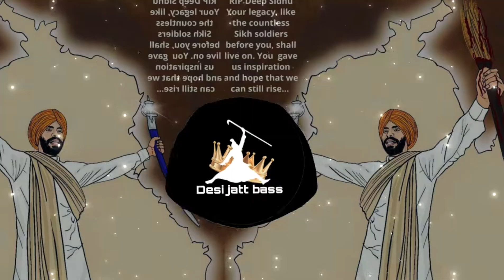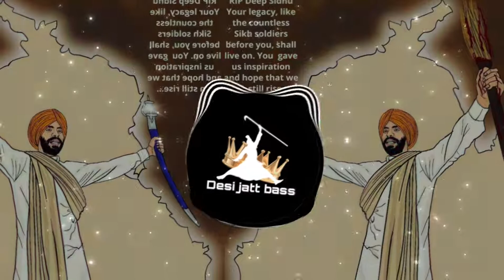Ghata Tera Deep Siyan | Dhadi Jatha Gurpreetingh Landran Wale | Punjabi Song 2022[BASS BOOSTED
🎧USE 🎧

please follow me in Instagram I'd ⬇️

harjot_singh_jot22

😊↪Scan @ 18 Sep 2021 12:27 pm
All Images, Picture, Music show in the video belongs to the
respected owners.
any illegal activities and all content provided by this channel is
meant for EDUCATIONAL Or Entertainment PURPOSE only.
h a as
criticism, comment, news reporting, teaching, scholarship and
research.
High Quality JBL Bass Boosted
Latest Punjabi Baas Boosted Songs

SAlf someone has any problem with this song and want to
remove this song from my channel then before give me strike

 please keep Sporting me 🙏🔸️